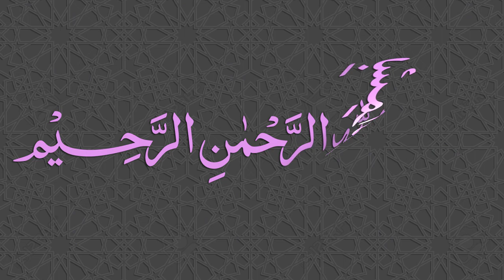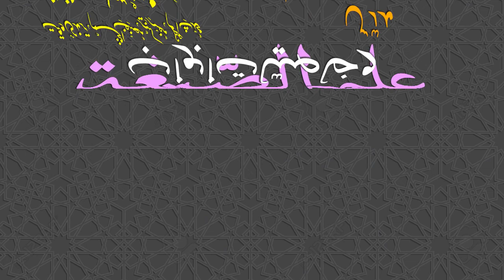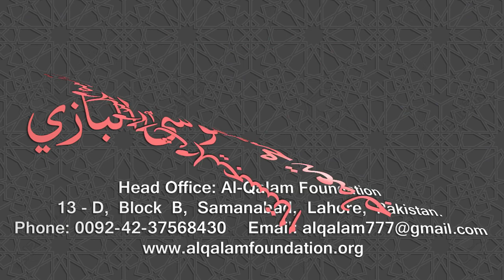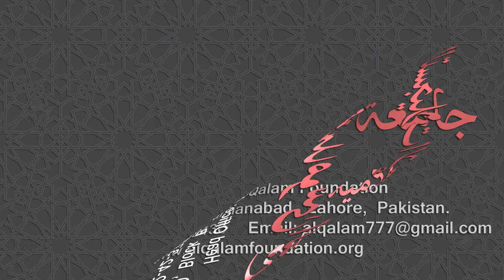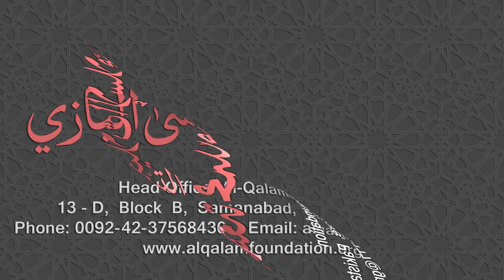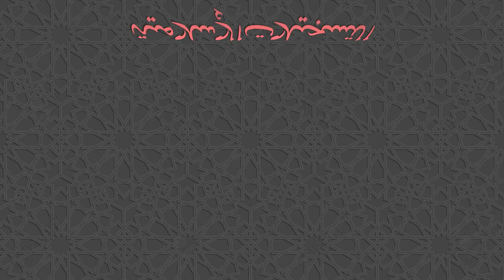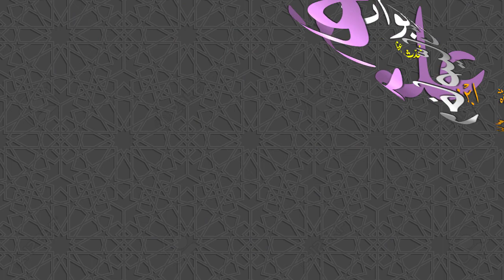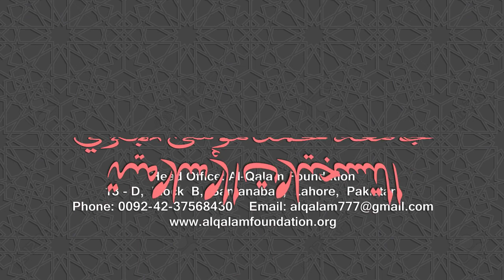Ilm-us-Segha Dars - 024 - Page - 038 - Maulana Muhammad Zuhair Ruhani Bazi - 36/09/2018